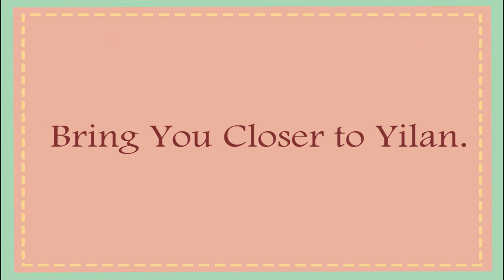2-107-07-第二名-001_外語群_宜蘭高級商業職業學校_Easyland Start&Go